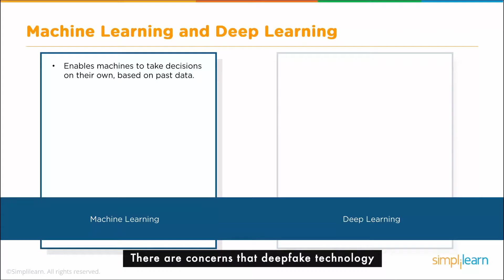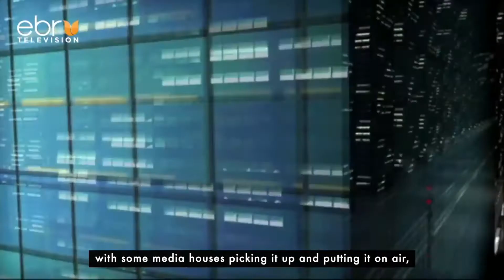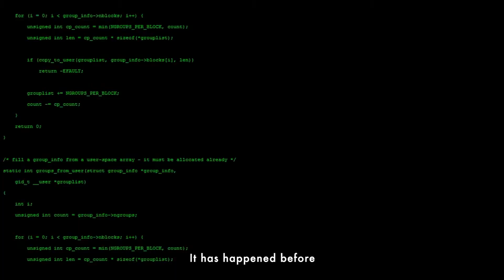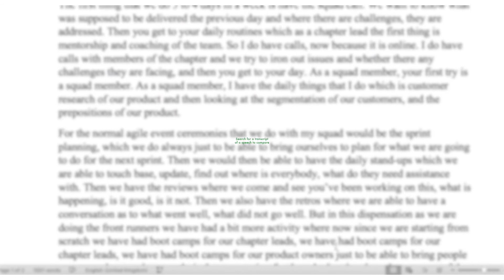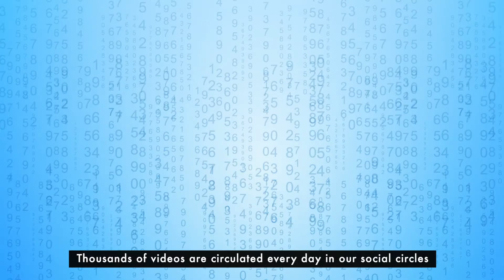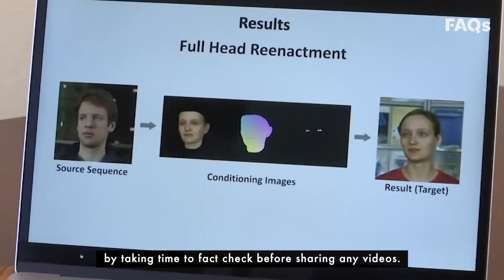The worrying sophistication of deepfakes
A deepfake is a convincing fake video made using AI software. Videos are so named because they use deep learning technology to create fake videos. Deepfakes can also be described as synthetic media in which a person's face is placed on another person's body in an existing image or video.